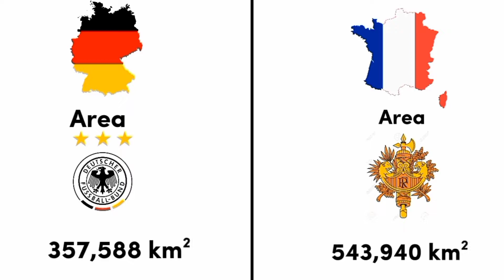Germany Vs France comparison.